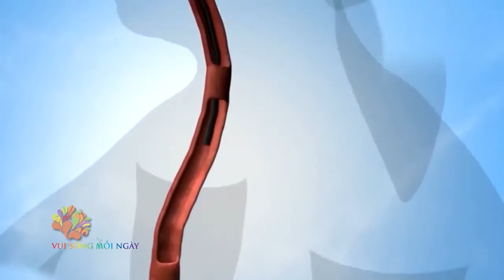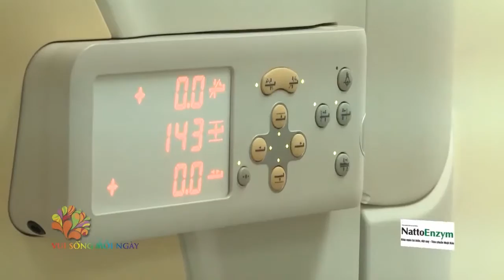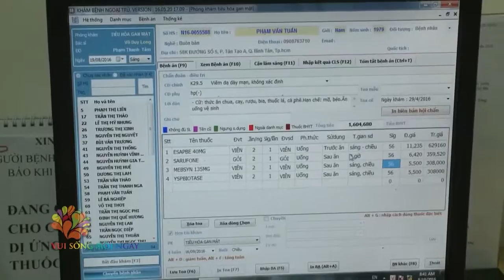Phẫu thuật nội soi điều trị ung thư dạ dày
Bạn có biết trên thế giới mỗi năm có khoảng 1 triệu ca ung thư dạ dày và 800.000 trường hợp tử vong. Tại Việt Nam có khoảng 11.000 đến 12.000 ca mắc mỗi năm, đây là căn bệnh đứng hàng thứ 2 ở nam giới sau ung thư phổi và hàng thứ 3 ở nữ giới sau ung thư vú và ung thư cổ tử cung. Khoảng 2/3 người bị bệnh ung thư dạ dày được phát hiện ở giai đoạn tiến triển di căn, tỷ lệ người mắc bệnh dưới 40 tuổi ngày càng tăng và có những trường hợp ung thư dạ dày dưới 30 tuổi đã được phát hiện,…

Mời Quý vị vào Website và Youtube, Fanpage của Bệnh viện để có thêm nhiều thông tin hữu ích.